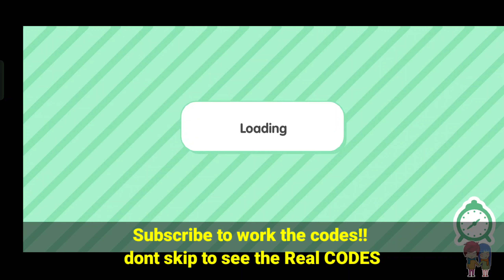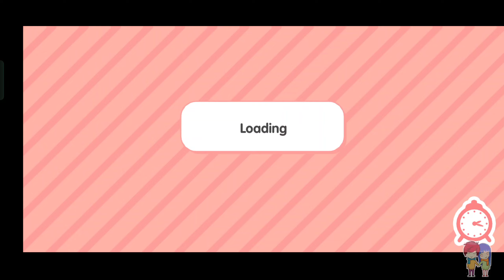✨Free Furniture Pack 2023✨Toca Boca Free Code || Toca Life World Free Code - Working